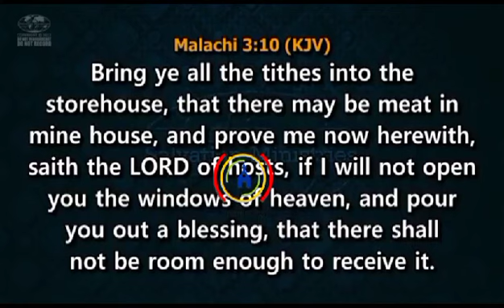INCREASE YOUR OFFERING MORE THAN YOUR TITHE FOR EVERY MONTH AND YOU WILL NEVER BE BROKE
DON'T WAIT UNTIL MONTH END BEFORE YOU PAY YOUR TITHE, AS THE MONEY COMES PAY IT.